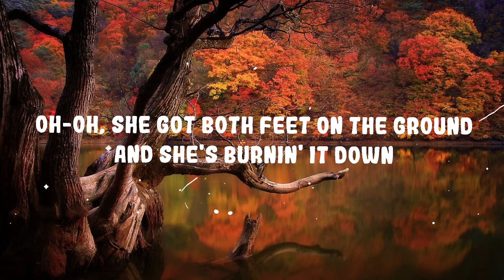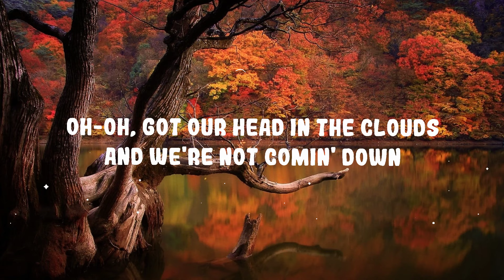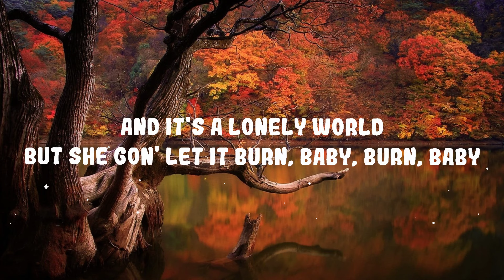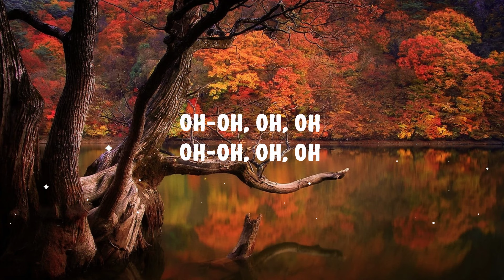Alicia Keys - Girl on Fire | Top Best Song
Alicia Keys - Girl on Fire

(Lyrics):
[Verse 1]
She's just a girl and she's on fire
Hotter than a fantasy
Lonely like a highway
She's livin' in a world and it's on fire
Filled with catastrophe
But she knows she can fly away

[Pre-Chorus]
Oh-oh, she got both feet on the ground
And she's burnin' it down
Oh-oh, she got her head in the clouds
And she's not backin' down

[Pre-Chorus]
Oh-oh, we got our feet on the ground
And we're burnin' it down
Oh-oh, got our head in the clouds
And we're not comin' down

[Chorus]
This girl is on fire (Fire, fire)
This girl is on fire
She's walkin' on fire (Fire, fire)

[Bridge]
(Oh) Everybody stares as she goes by
Watch her when she's lightin' up the night

She got her head in the clouds